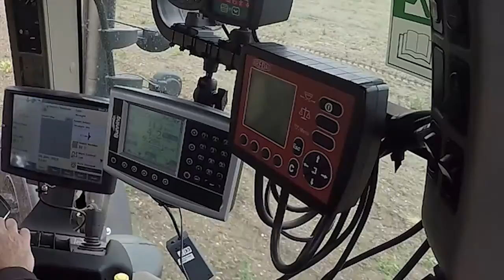Bunning Lowlander 150 HBD spreader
This Lowlander 150 HBD spreader is fitted with RDS weigh cells and auto-rate controller which is GPS ready for variable rate and mapping. The owner, David Hall of Shire Farm Services, spreads a wide range of products from Lime, Gypsum and Limex to Poultry litter, compost and general Farm Yard Manure. In this film he is spreading Limex at 4.0 T/hectare (1.6 T/acre) at 12 meter (40 foot) widths.